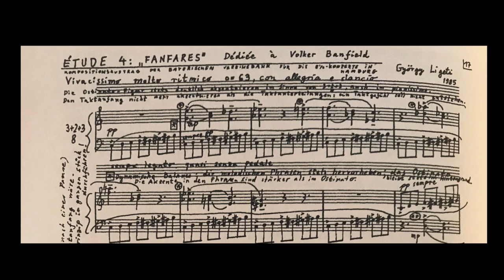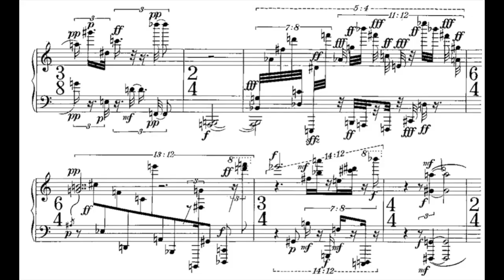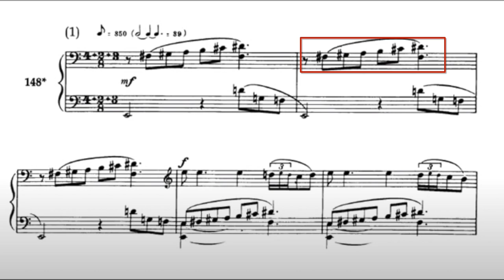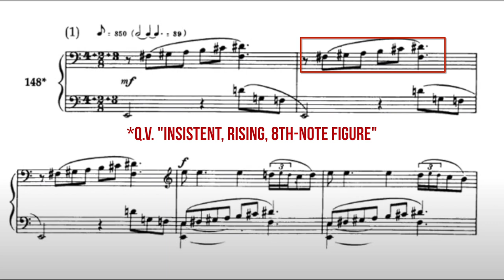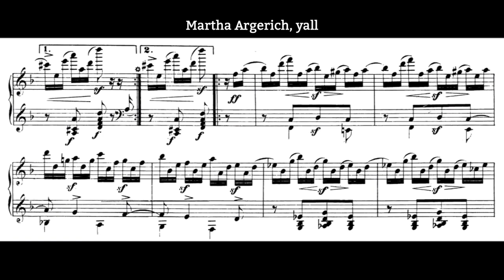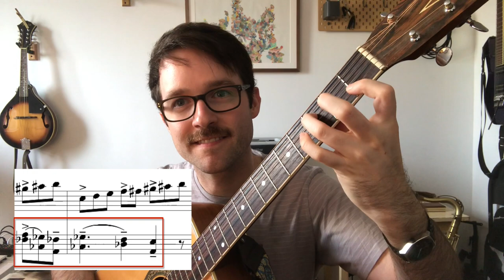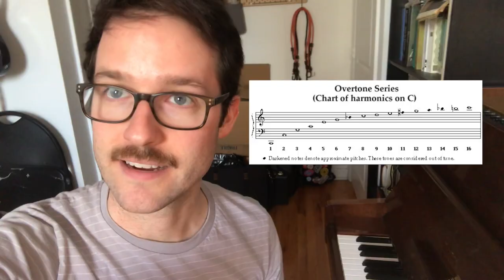The Infinite Universe of György Ligeti | s c o r e s t u d y 0 2 a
It's another Friday, and that means I'm back with SCORE STUDY.  Today I'm analyzing "Fanfares," a piano etude by 20th-century Hungarian iconoclast György Ligeti.  We're going to explore questions like "what is an aksak?" and "what is the barber-pole scale?" [Hint, I made the latter up myself.] Tune in next Friday to hear my arrangement of this amazing piano piece for my large ensemble, Big Heart Machine.

♫ LISTEN TO MY MUSIC (and buy it, if you can) ♫

Sources:
Richard Steinitz "György Ligeti: Music of the Imagination"
Bálint Andás Varga "Three Questions for Sixty-Five Composers"